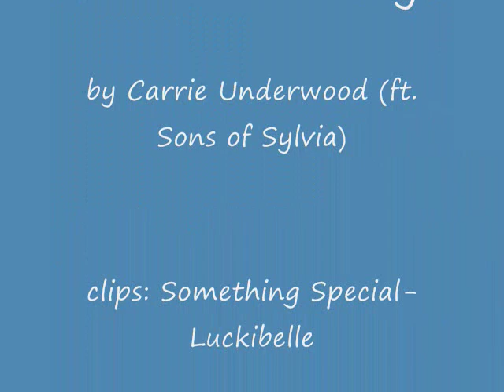Jasam- What Can I Say?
clips: D&T- Holsgem
Something Special- Luckibelle

music content owned by: 19 Recordings Limited, under exclusive license to Arista Nashville